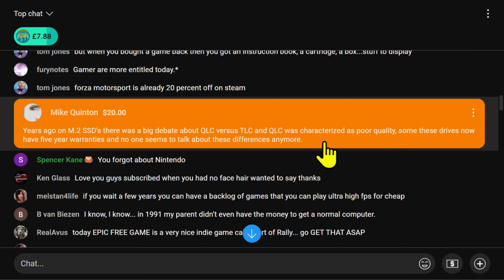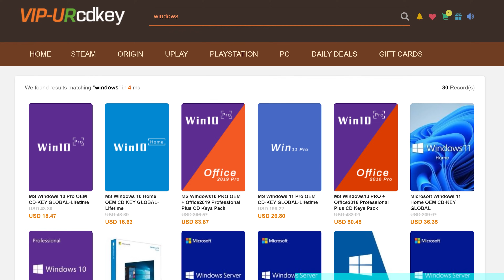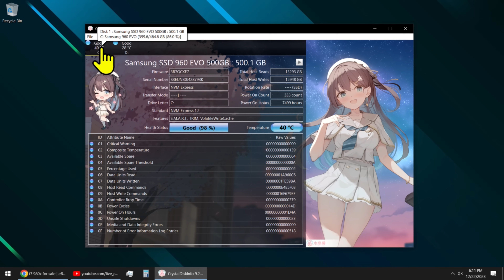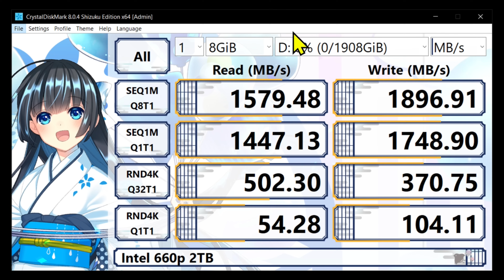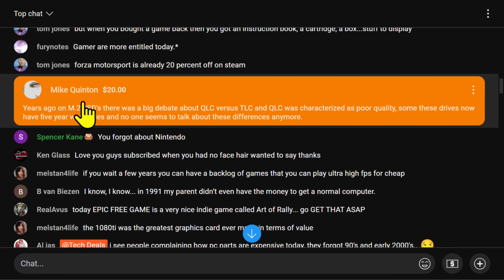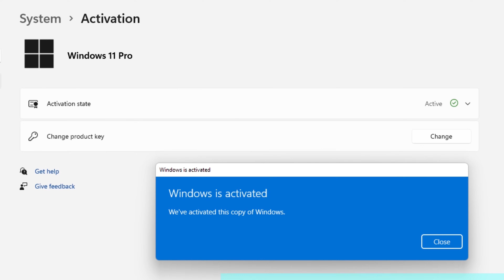Does your SSD Type Matter? — SLC vs TLC vs QLC — NAND Matters — Tech Deals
Time Stamps
00:00 Does your SSD Type Matter? — SLC vs TLC vs QLC — NAND Matters — Tech Deals